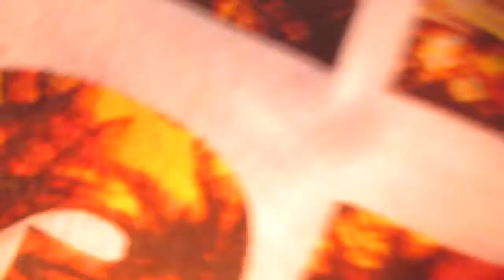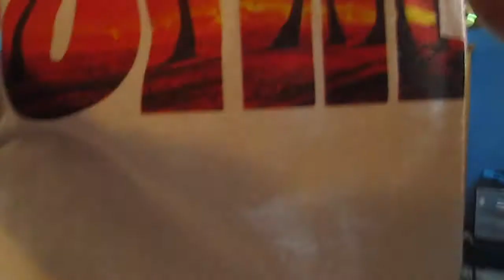Speed Walking|Daily Vlog #4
Click Show More For A Bag Of Popcorn

O Wait The Poppers Broken! Sorry!! =(

Email:keitonbuckmanagement @gmail.com

Keiton Buck